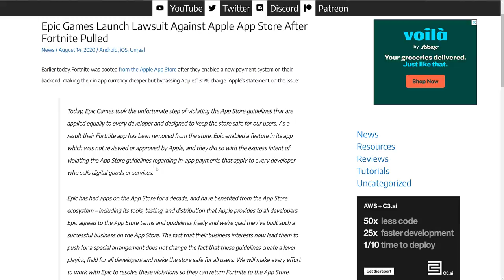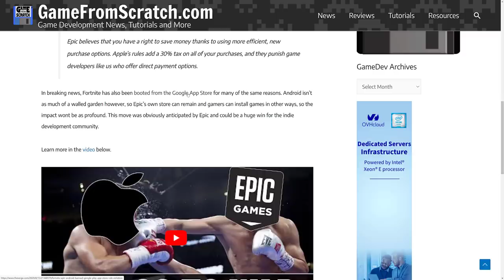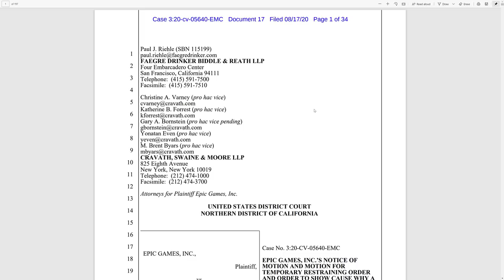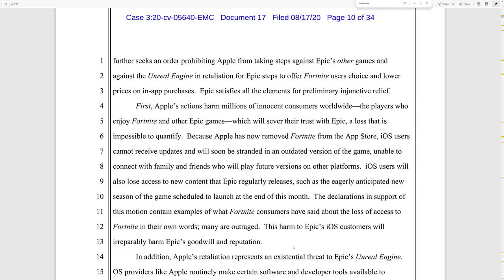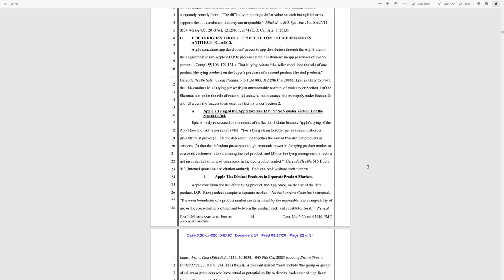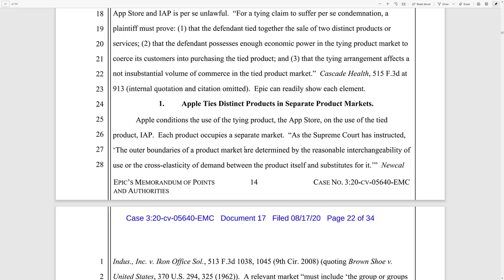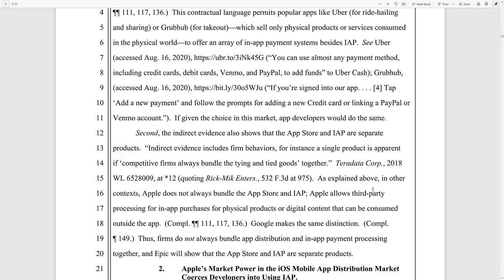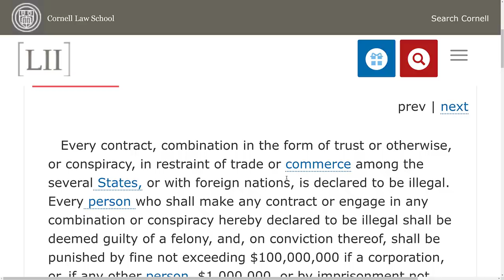Apple Strikes Back Against Epic -- Unreal Engine iOS & Mac Dev Blocked!!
Last week Epic added IAP to Fortnite using their own servers, in addition to offering IAP from the App Store.  Apple retaliating by removing fortnite, and Epic launched a lawsuit.  Today Apple went one step further and revoked all developer licenses to Epic, making UE4 engine development on those platforms impossible.  Evil much?